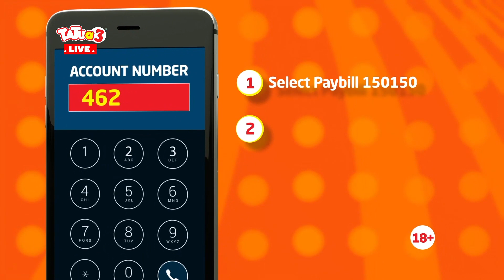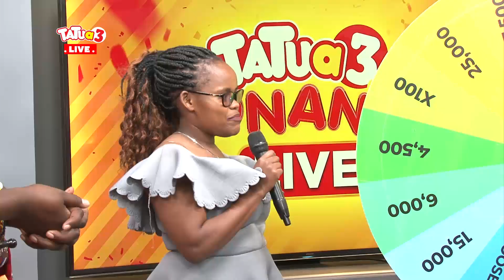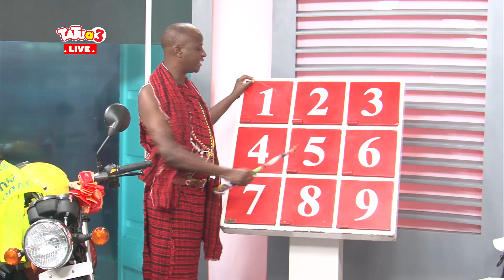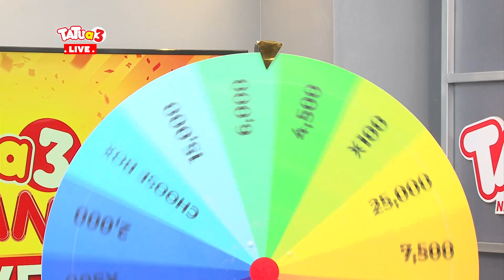NDESH WILL PLAY UNTIL TATUA3 HAS NO MONEY!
Ni mida ya Beba Beba na Tatua3;
1. Steven Nderitu won 100K
2. Njeri - 2K
3. Richard - Home Theatre
4. Eugene Agolla - 2K

Ni rahisi kama 123
1. Go to M-PESA on your phone and select Lipa na M-PESA. Enter Mpesa paybill number 150150

2. Enter your 3 lucky numbers from 0-9 followed by WEB on the account name section eg 637 WEB

3. Enter your bet amount. Minimum 10 KES maximum 1,000 KES

That’s it! You will receive your ticket by SMS.

Match 2 or 3 numbers in order and you can win between Sh100 and Sh300,000.

You will receive an sms upon winning, and your winnings will automatically be transferred to your Mpesa account.

Join the 463 lucky people who have won in the last 24 hours!